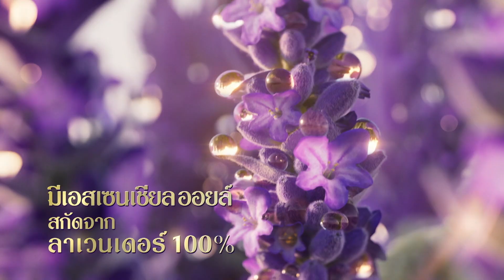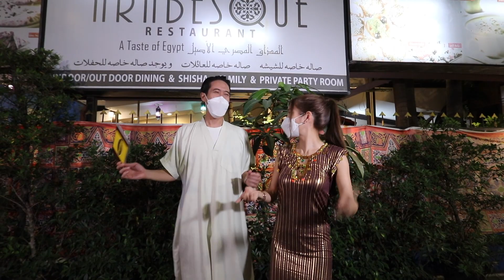THE RED RIBBON ไฮโซโบเยอะ ภารกิจติดโบ | EP.46 [3/4] | 30.01.65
THE RED RIBBON ไฮโซโบเยอะ ภารกิจติดโบ
รูปแบบโฉมใหม่ โดยมี 4 ภารกิจ และ 5 พิธีกร นำโดย รถเมล์ คะนึงนิจ, เชียร์ ทิฆัมพร, นิว ชัยพล, แบม ปีติภัทร และ ป๋อง สุพรรณ
ซึ่งเหล่าพิธีกรกูรูจะพาคุณไปรู้จักกับหลากหลายเรื่องราวสุดว้าว สุดเจ๋ง
และเรื่องราวใดที่สุดยอดที่สุดจะถูกการันตีด้วยการติดโบแดง